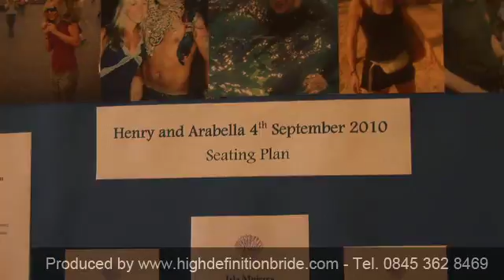Wedding Photography Banstead - Wedding Photography in Banstead, Surrey